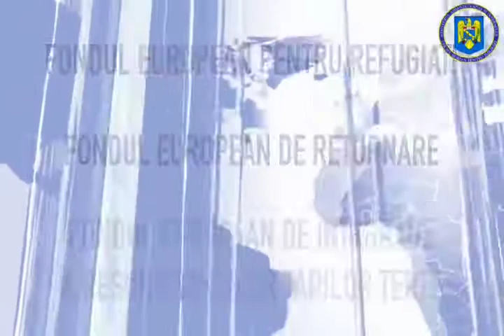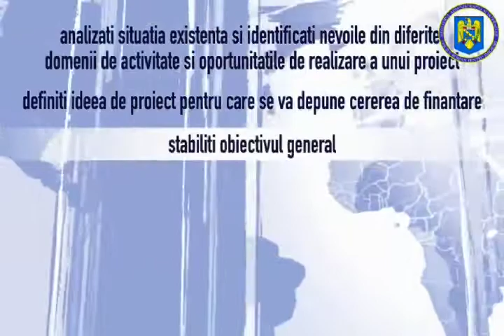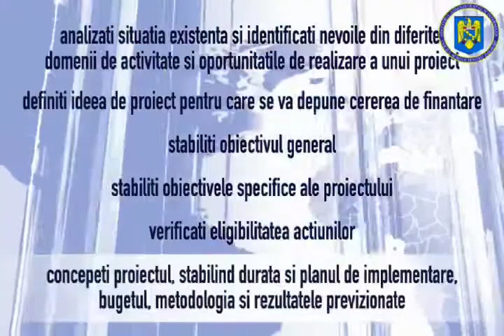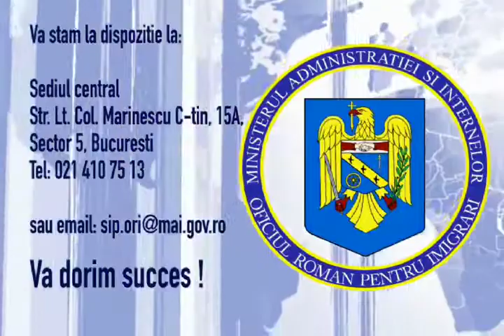Oficiul Roman pentru Imigrari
Programul General Solidaritatea si Gestionarea Fluxurilor Migratorii pentru perioada 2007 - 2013